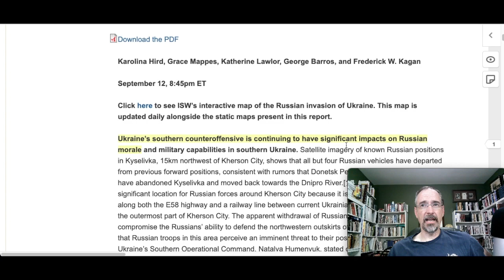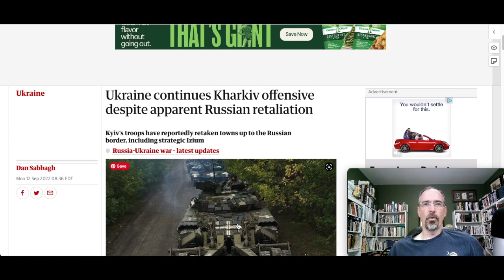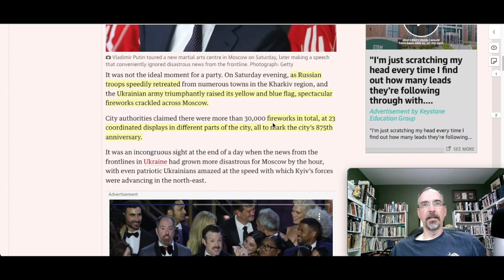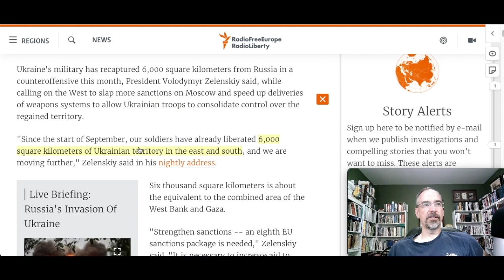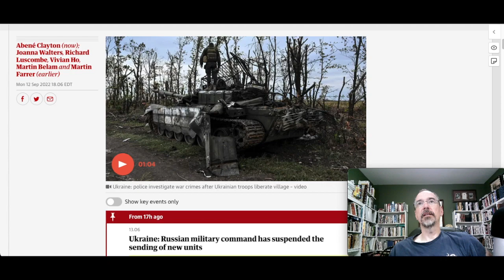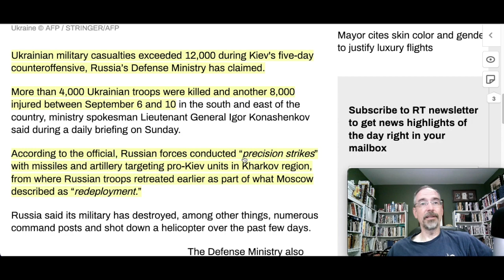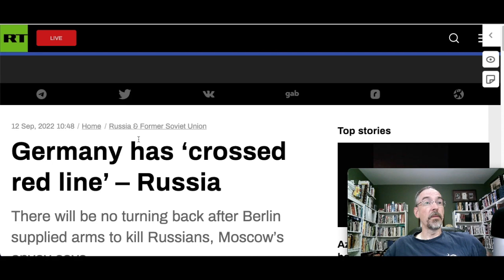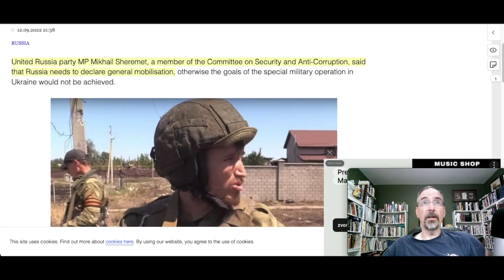HOW MUCH LAND HAS UKRAINE RECAPTURED AND LIBERATED? What happened on Day 201 | Daily Update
How much land has Ukraine liberated from Russia. I will show you visually today.
This video talks about what happened today during the Russian invasion of Ukraine.